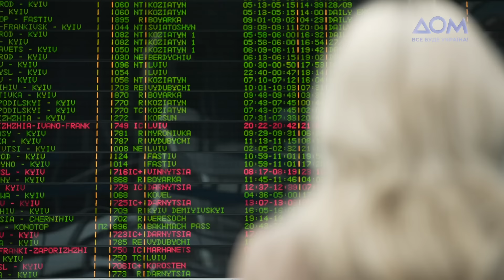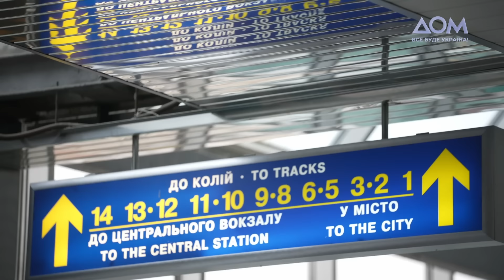Прем'єра проєкту "Дочекаюсь". Телеканал "Дом". 6 жовтня о 21:00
Завдяки проєкту "Дочекаюсь" українці зможуть знайти своїх рідних, з якими їх розлучила війна. Дивіться вже цього четверга на телеканалі "Дом" о 21:00. Цей проєкт нікого не залишить байдужим, адже він про реалії нашого сьогоднішнього життя.